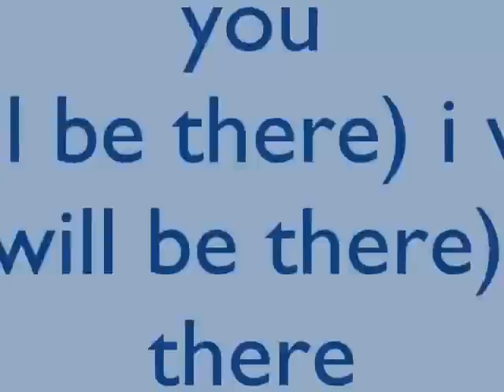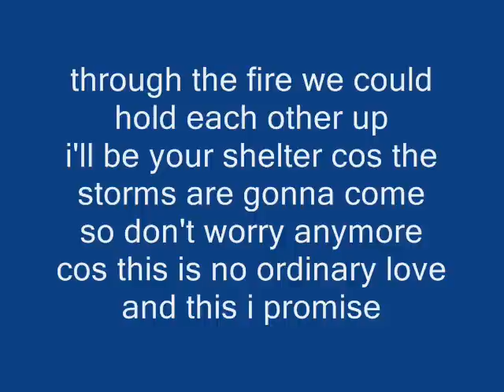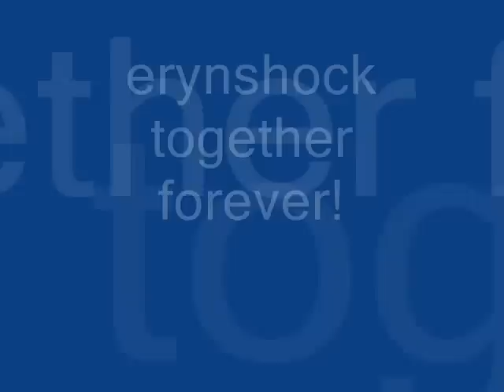frankie j - i promise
for my super loving wife you and me together forever